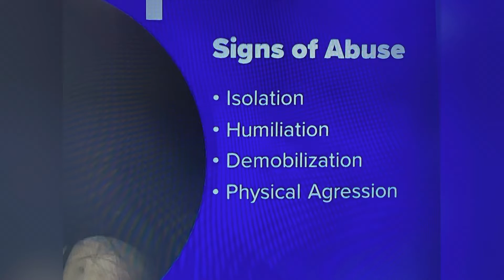DETROIT, MI PUB NOV 27, 2022, SUSPECT DIES! HUMAN REMAINS FOUND IN TRUNK AFTER DETROIT SHOOTOUT!